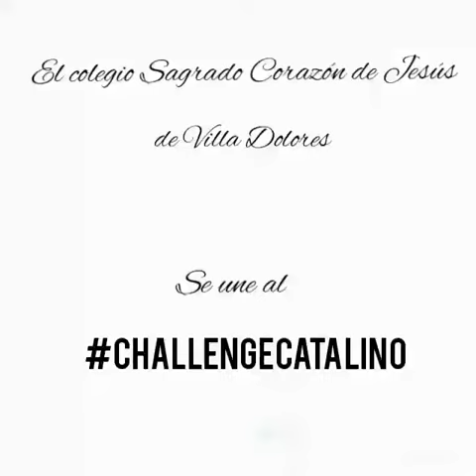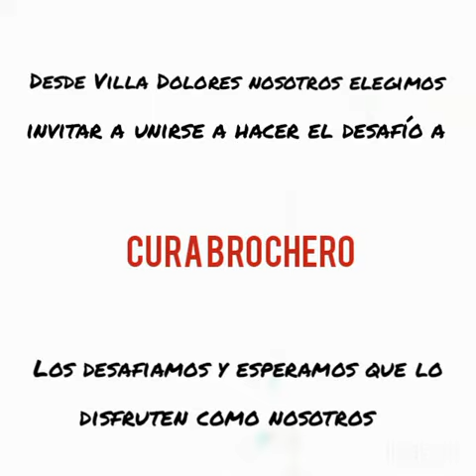La Promo 2020 de Villa Dolores se sumó al desafío "Contagiando esperanza desde el Corazón de Jesús"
Desde Villa Dolores (Córdoba) la Promo 2020, de los Colegios de las Hermanas Esclavas del Corazón de Jesús, se sumó al desafío de este Mes!! Contagiando Esperanza desde el Corazón de Jesús. Desafía a la Comunidad de Villa Cura Brochero!